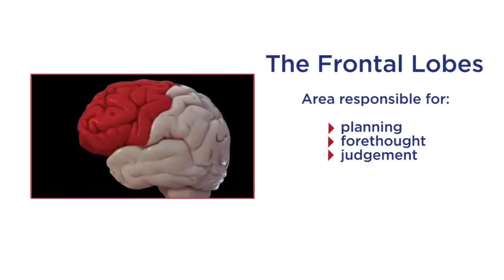End Homework Battles Forever! Parenting Series Pt 1 | Daniel Amen & Tana Amen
--- Summary ---

End Homework Battles Forever

Do you feel like your kids don’t listen to you?

Is communicating with them more frustrating than effective?

Don’t worry! There is hope and there is help!

First, you have to recognize that your kids don’t do what you say, they do what you do.

So how do you know what you should do?

It all starts with your brain.

In this week’s video, clinical neuroscientist, board certified psychiatrist, New York Times bestselling author and founder of the Amen Clinics, Dr. Daniel Amen and his wife Tana Amen, talk about parenting strategies for raising brain healthy kids. They share personal parenting struggles and triumphs and offer practical tips you can start using with your children immediately.

Brain healthy parents raise brain healthy kids.

Here are a few tips and tricks covered in the video:

1. Engage your frontal lobe
The frontal lobe of your brain is responsible for planning, forethought and judgment. Therefore, you must consciously decide what kind of parent you want to be and what kind of child you want to raise. Then, can you make a clear plan on how to reach those goals.

2. Be a coach.
Clearly communicate to your children the consequences of their actions. Then, let go. Let your children face the natural consequences of their choices. Don’t rescue them! Instead, be ready to listen and guide them. In the video, Tana shares how she used this technique to end homework battles in her house forever!

3. Raise a Rhode Scholar
In a study that looked into characteristics of Rhode Scholars, only two commonalities surfaced among those studied. The best part –you can easily do these two simple things that have tremendous influence on your children’s success, tonight! Watch the video to learn what they are.
In his book, New Skills for Frazzled Parents, Dr. Amen writes, “Parents are generally the most important people in a child’s life. Unfortunately, parents can often underestimate their own influence in raising children and teenagers. Their busy lives often prevent them from focusing their energy on raising healthy kids. It’s critical that parents take back their role of being their child’s primary teacher and use their power in a way that positively directs a child’s life.” (Amen, 2000)

You can be the kind of parent you want to be and you can raise brain healthy kids!
Amen Clinics has helped thousands of parents and children from all over the world. There is hope!